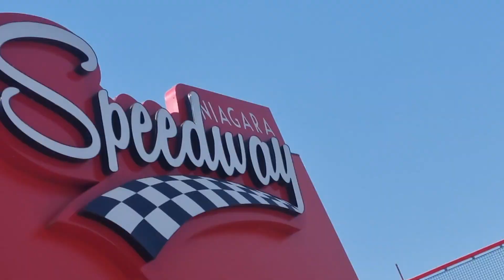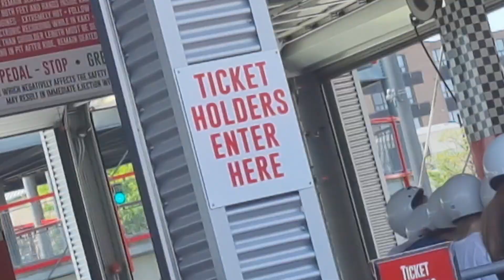Go-kart🎡Racing📷Speedway🥄🎥🚗❤️ NIAGARA💧💋Falls🌷🌼👴🙏👦☎️🗣🏍🎤🏃‍♀️🚗🇨🇦🇵🇭❤️🐦Ontario Prov💐Canada🇨🇦🍁53123a